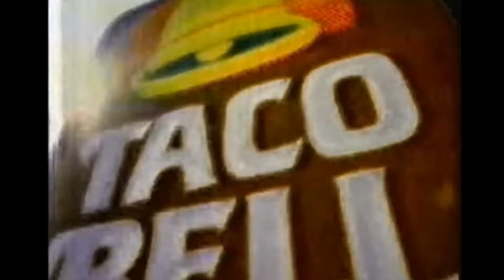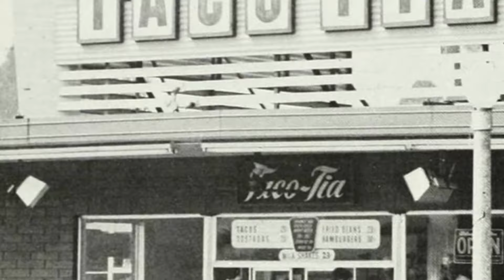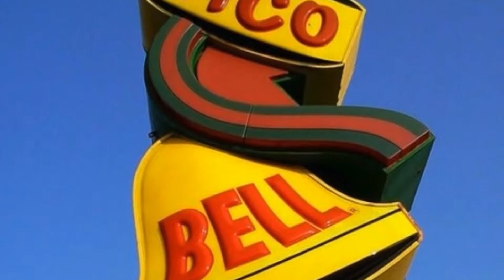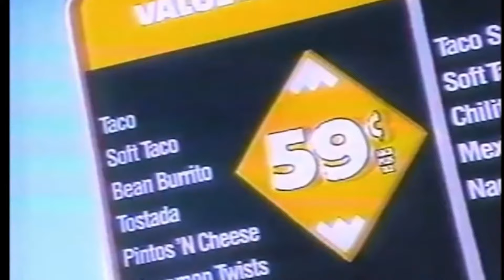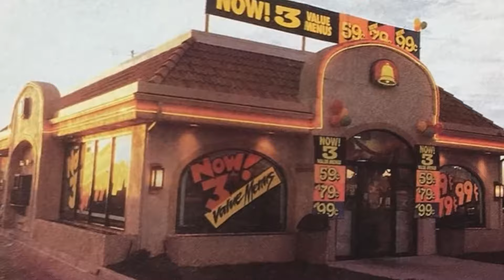I Found A 90's Taco Bell In BloomsBurg PA!!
I traveled to Bloomsburg Pennsylvania to visit a Taco Bell that was last decorated in the 1990's and enjoy some tacos while talking about the history of this storied franchise, enjoy!

Sets, Streets and Eats: A Travel Vlog. Traveling thru cities in the USA, searching for artifacts from the 70s, 80's & 90's, listening to Animatronic bands, visiting movie sets and locations and enjoying great food along the way!

248th Vlog.